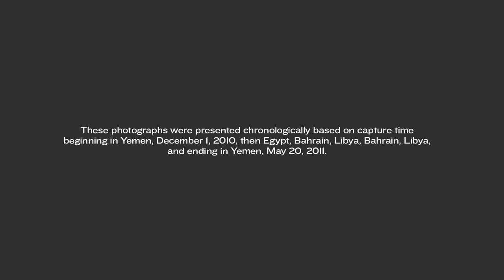On Revolution Road | TIME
Highlights of TIME photographer Yuri Kozyrev's recent work presented at the LOOK3 photography conference